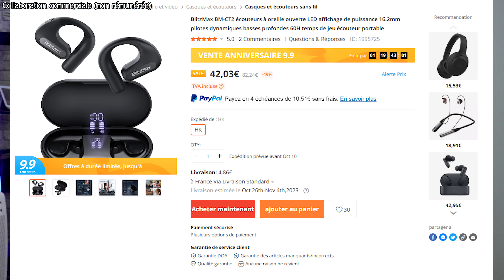Ces écouteurs à CONDUCTION AERIENNE ne sont pas cher (BLITZMAX BM CT2)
Dans cette vidéo, je vous présente les Blitzmax BM-CT2 ce sont des écouteurs à conduction aérienne pas cher mais est ce qu'ils sont aussi performant que les autres de ce type que j'ai testé sur la chaine.

🛍️Lien d'achat: 🛍️

❤️ Pour soutenir la chaine et faire un don ❤️ :
⌛ Sommaire : ⌛
0:00​​ • Introduction
0:50 • Découverte des écouteurs
4:41 • Le confort
5:40 • Test du micro
6:51 • Mon avis sur le son
7:56 • Le délai de latence
8:26 • Conclusion